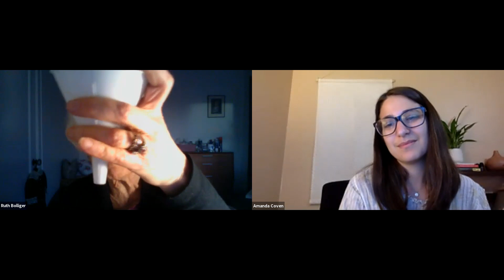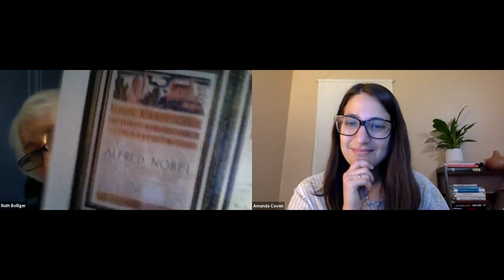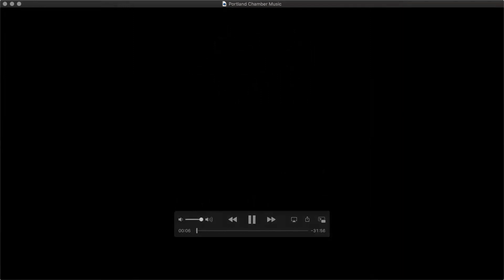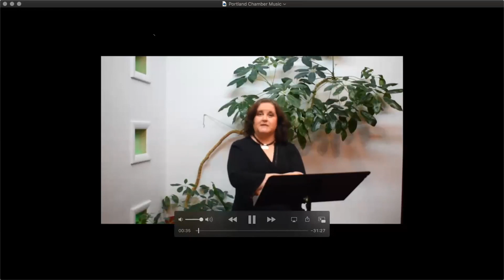A Musical Tribute for Yom HaShoah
A conversation with Holocaust survivor & OJMCHE Speakers’ Bureau member Ruth Bolliger and OJMCHE Director of Education Amanda Coven.

The conversation is then followed by Portland Chamber Music performing music composed by musicians and composers who were imprisoned and murdered during the Holocaust.